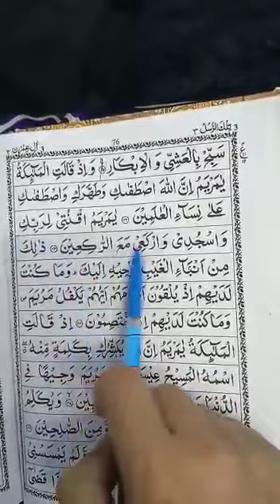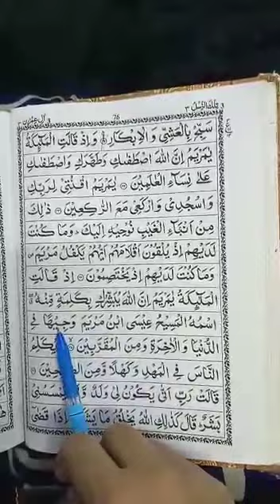Quran learning For Kids Lesson-271